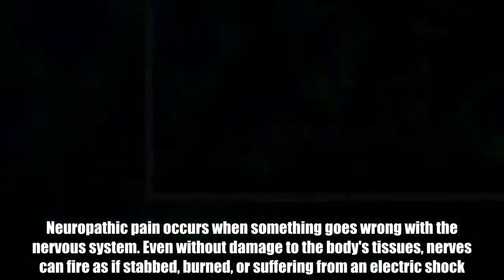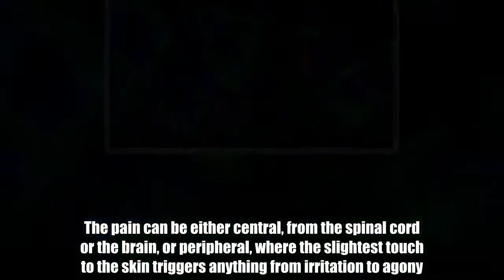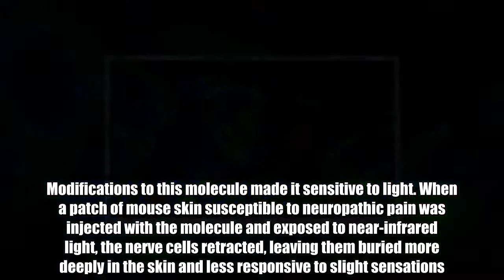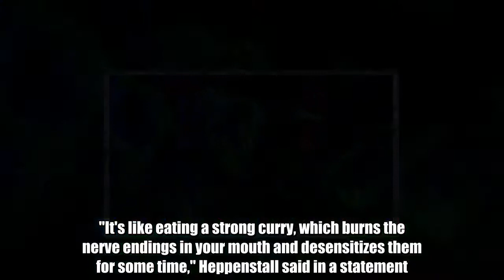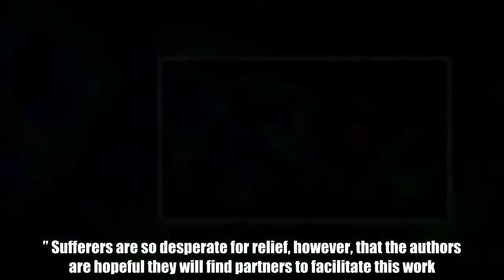Chronic Pain Eased With A Light Touch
Medical researchers have identified a class of cells involved with a strange and sometimes debilitating form of chronic pain. Better yet, they have developed a treatment using the application of a light-sensitive chemical and infrared radiation, offering hope that sufferers may get pain-free lives back. Neuropathic pain occurs when something goes wrong with the nervous system. Even without damage to the body's tissues, nerves can fire as if stabbed, burned, or suffering from an electric shock. In more subtle cases, the sensation is one of numbness or itching. Although 7-8 percent of the European population suffers from neuropathic pain, most cases are mild or intermittent. For a small minority, however, the pain is so severe even the movement of a single hair on one's arm can be agonizing. The pain can be either central, from the spinal cord or the brain, or peripheral, where the slightest touch to the skin triggers anything from irritation to agony. It is this peripheral pain that Dr Paul Heppenstall of the European Molecular Biology Laboratory in Rome has found a novel way to treat. The skin has a variety of nerve cells, each of which responds to different stimuli. For the first time, the team showed that only TrkB-positive nerve cells cause peripheral neuropathic pain, and set out to fix them. Heppenstall designed a molecule that binds to TrkB-positive neurons but has no reaction to other types of cells, including other nerve cells. Modifications to this molecule made it sensitive to light. When a patch of mouse skin susceptible to neuropathic pain was injected with the molecule and exposed to near-infrared light, the nerve cells retracted, leaving them buried more deeply in the skin and less responsive to slight sensations. The idea of removing the ends of nerve cells sounds horrific, but they report in Nature Communications that the technique worked, at least with mice. Those who had previously shown signs of suffering pain from even gentle touching responded normally after the therapy. "It's like eating a strong curry, which burns the nerve endings in your mouth and desensitizes them for some time," Heppenstall said in a statement. Indeed, applying capsaicin, the active component in chili peppers, is already in use as a less targeted way to cause skin neuron contraction. Unfortunately, the nerves regrow. For mice, the therapy would need to be repeated every three weeks, though humans might have longer cycles. Although Heppenstall has experimented on human skin tissue in vitro, he said: “A lot of work needs to be done before we can do a similar study in people with neuropathic pain.” Sufferers are so desperate for relief, however, that the authors are hopeful they will find partners to facilitate this work.